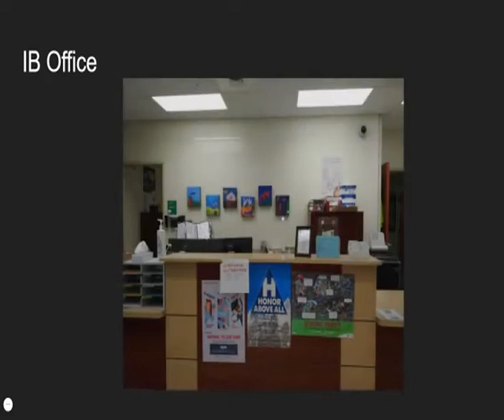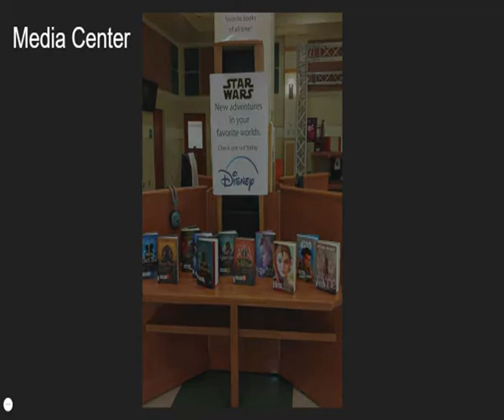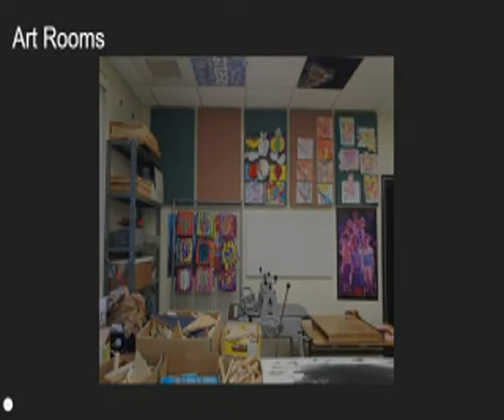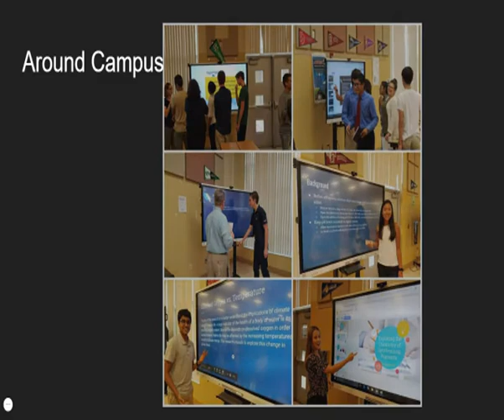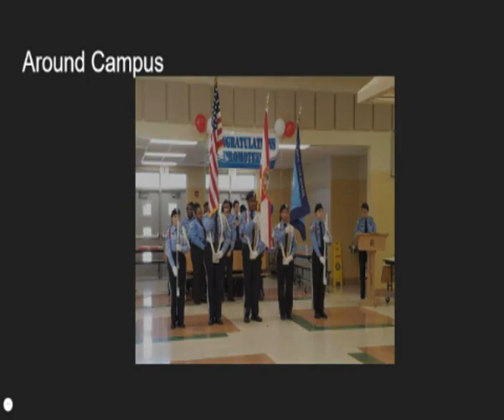Virtual Tour of Atlantic High School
In lieu of a on campus tour this year, check out our video for a virtual tour of our camps. (There is NO voice over.)